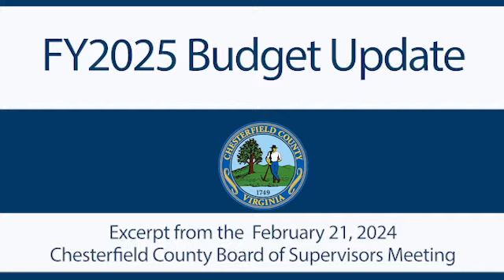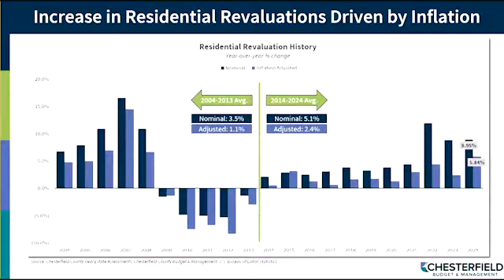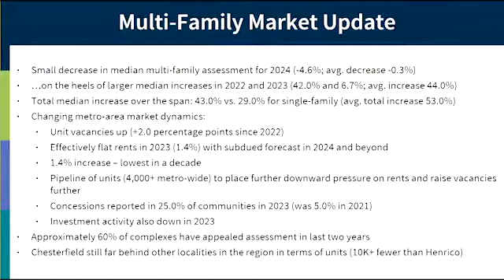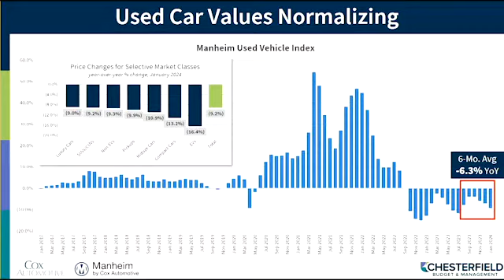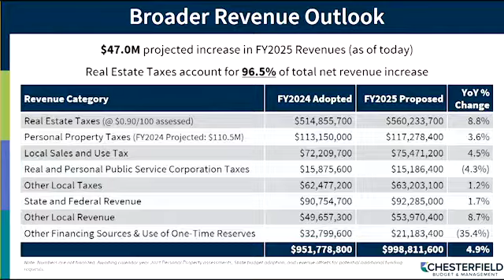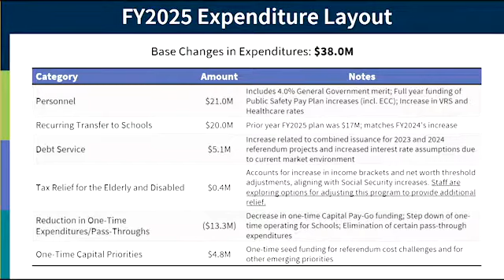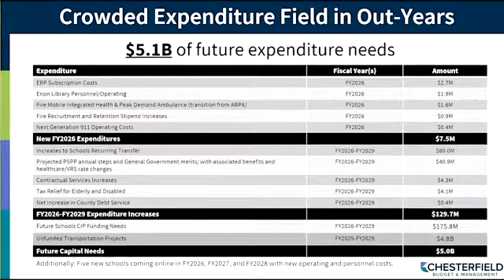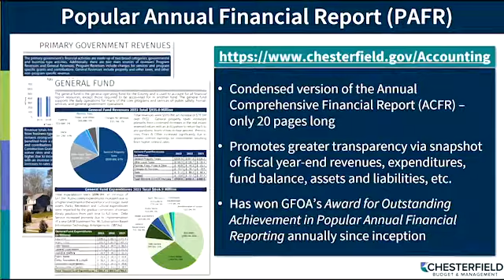FY2025 Finance Update - BOS Meeting - February 21, 2024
This afternoon work session covered a range of budget related topics including: revenue backdrop, FY2025 expenditure framework, capital Improvement plan highlights, school update, tax rate table & calendar, workday update and community resources.